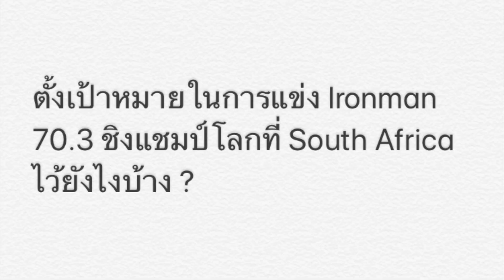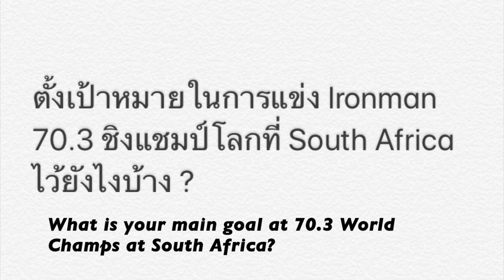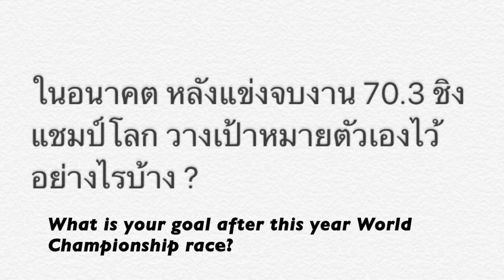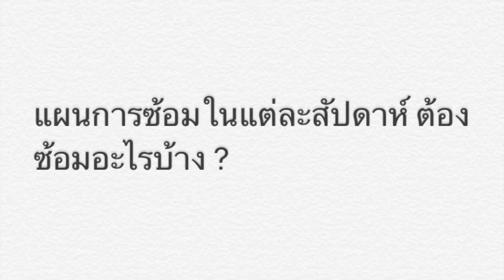TRAIN WITH CHAMP: Road to IRONMAN 70.3 World Championship 2018 (English Subtitle)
TCtriathlon presents
"TRAIN WITH CHAMP: Road to IRONMAN 70.3 World Championship 2018"

More useful tip, articles, photos and VDO clip in endurance sports and travel at

Special thanks to Sport and Spa by Tararom for amazing swimming facilities.